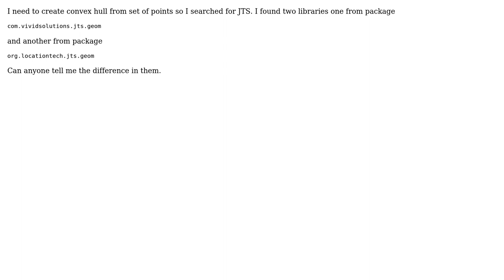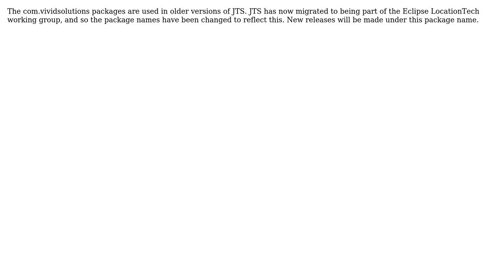GIS: Difference in JTS from Vivid Solution and locationtech (2 Solutions!!)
GIS: Difference in JTS from Vivid Solution and locationtech

With thanks & praise to God, and with thanks to the many people who have made this project possible! | Content (except music & images) licensed under CC BY-SA | Music | Images & others | With thanks to user Vince user user4906240 user Ian Turton user dr_jts and the Stack Exchange Network Trademarks are property of their respective owners. You are responsible for your own actions.